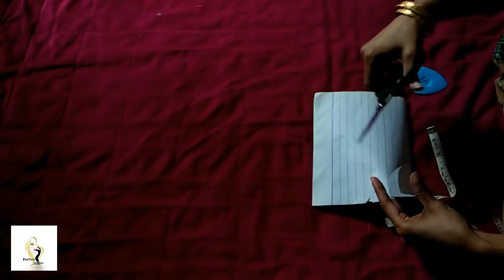Stylish Baby Princess Designer Fancy Frock Cutting & Stitching Full Tutorial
Stylish Diamond jewelry/Ear rings/Bangles & Rings Designs,,